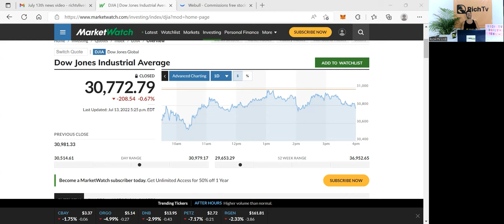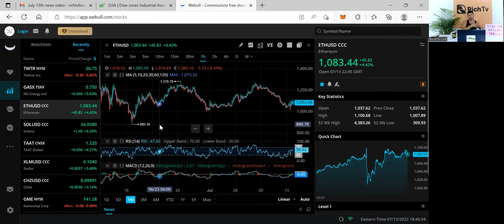News and analysis - US inflation hits 40-year high 9.1% - Stock & Crypto Markets - RICH TV LIVE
Big breaking news on July 13th

The CPI numbers we've been waiting for are out. It was like the Super Bowl for investors. The numbers were not good. They jumped to 9.1% in June, the largest annual increase since 1981. So everyone is talking about it on social media. Inflation hits a new 40-year high.

Stocks experienced a lower open. A lot of selling pressure.

The Dow Jones closed at 30,772.79. It was down 208.54 basis points. So red day for the Dow Jones. It was red, then it went green slightly, and then it finally finished in the red to close the 13th of June.

Tech shares also followed, and tumbled for the most part.

In other big news of the day, Elon Musk first decided to terminate his $44 Billion deal to acquire Twitter, and now Twitter decides to sue Elon Musk for not acquiring Twitter.

The Bank of Canada increased Its interest rates by a full 1%, the biggest increase in a very long time.

News events to prepare for on July 14th

In Canada, manufacturing sales month over month is going to be very important. We'll be worth watching very closely.

As far as cryptocurrency is concerned, Bitcoin is trading at $19,826. So we are seeing that every time Bitcoin falls below the $20,000 Mark, we believe that that's a pretty decent buy Zone. And we feel like there's resistance for Bitcoin right around $22,500. It's sitting at $19,831. Might be a good up trade for the longs if it breaks that $20,500 mark, which it has. If it gets back to the $22,500 mark, that's where we see a lot of selling pressure and some resistance. If it can't break the $20,500 area, then you could see it trade down to the $17000 area again.

As far as Ethereum is concerned, it is trading at $1083. So, if we take a look at support and resistance, there is support at about that $1200 Mark. $1278 is where it typically gets resistance and starts to sell. There's support at the $880 Mark. So $880 will be where one would be looking to buy. The lowest it has been in the last month has been $880. That will be your buy zone. The highest it has been in the last month has been $1278. We’re kind of right in the middle. So it is kind of right where it should be, but one is looking to buy Ethereum, you'd be looking to buy between that $880 and $900 Mark. And if one is looking to sell some Ethereum, it may be a good idea to take some profits at that $1250 to $1278 mark.

Always remember to do your own due diligence and make sure you're taking the best possible trade. Make sure to follow us on all social media and sign up to richtv.io. Join our community of Traders built by Traders for Traders that are growing daily, all over the world. Remember to sign up to richtv.io to learn how to trade, crypto currencies stocks, NFTs and so much more. Tune in tomorrow for more daily news and analysis.